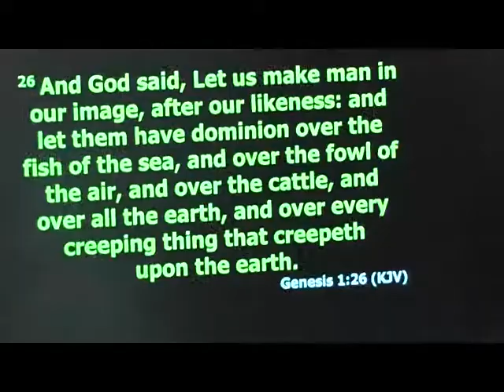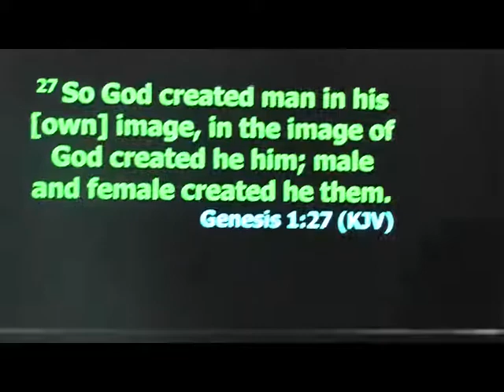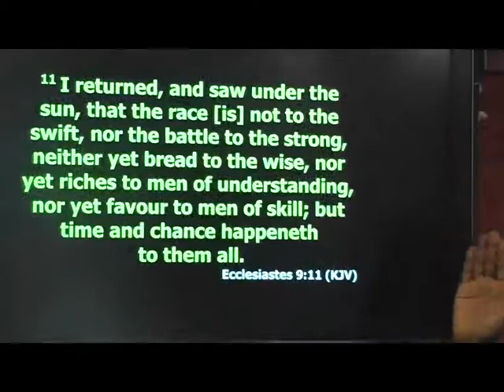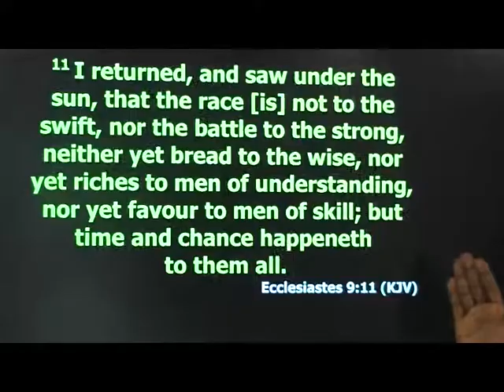Pastor Tokunbo Subuloluwa DELIVERANCE FROM INTERNAL ENEMIES 01/05/2018